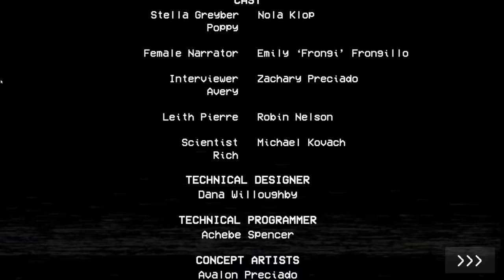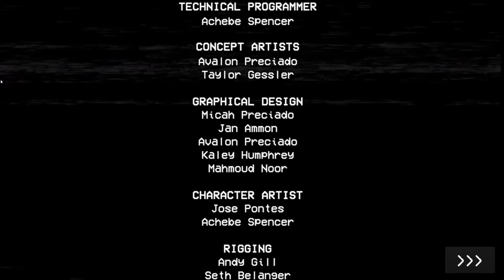POPPY PLAYTIME PT.1 2/2